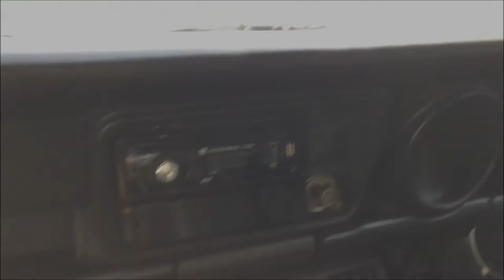Mazda 808 1977 For Sale in Phuket, Thailand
Mazda 808 1977 For Sale! Every parts and color are original.